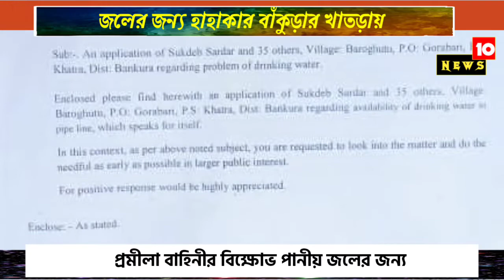পানীয় জলের জন্য বিক্ষোভ খাতড়ায়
@news10 @news 10